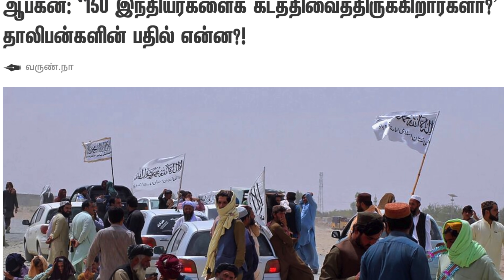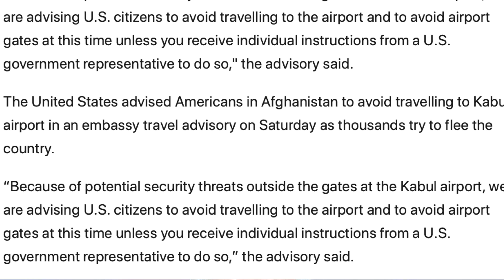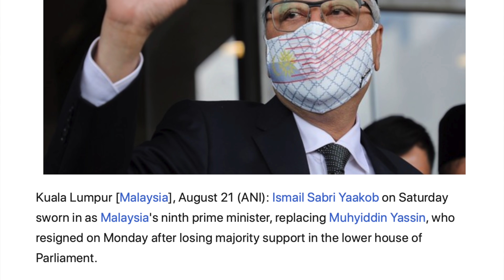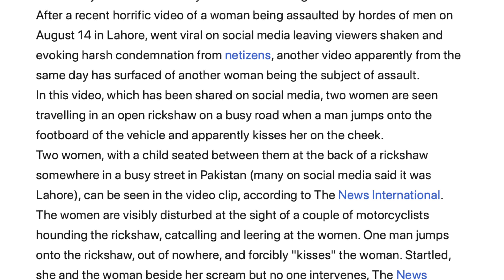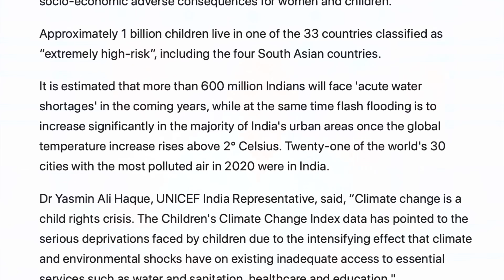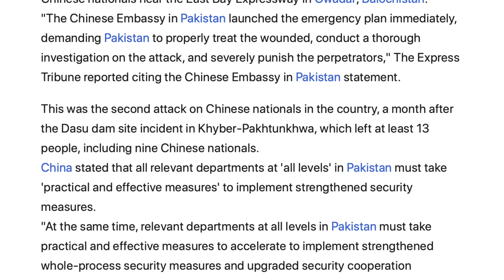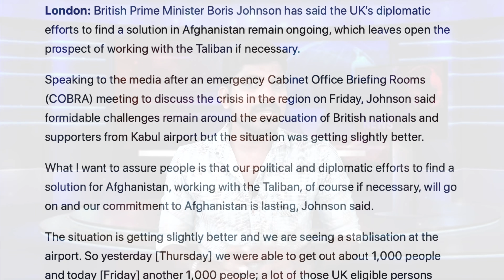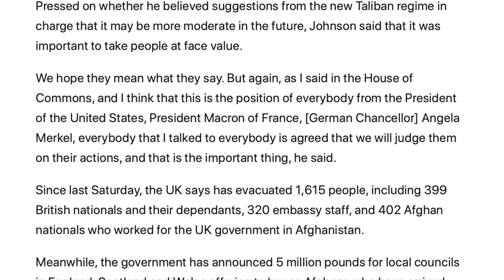தாலிபான்களின் முதல் கட்டளை | இந்தியாவிற்கு UNICEF-ன் எச்சரிக்கை | Tamil Vidhai